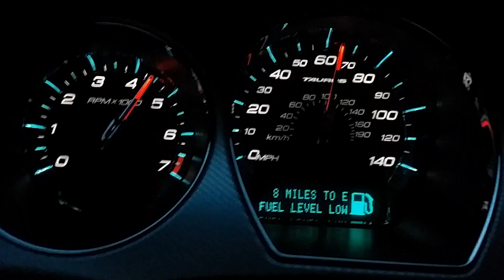10 SHO 3bar Unleashed tune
2010/Ford SHO tuned by Torrie at Unleashed tuning.